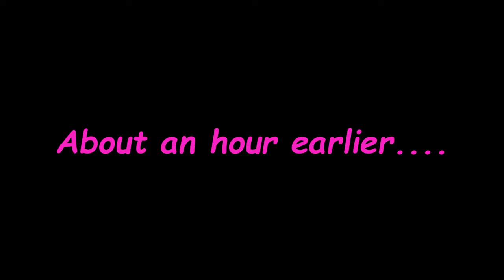12th Birthday Party at Urban Air: Balance Beam Death Matches & Zip Lines!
Well yes, Ethan is now 12 years old!  His birthday celebration was at an in-door recreation park where extreme sports such as zip lines, balance beam death matches, obstacle courses and dodge ball were just part of the fun!  Ethan and his pals, Nick, Chris, Casey & Noah enjoyed the rather busy and crowded hot spot in South Florida where COVID, social distancing and masks were optional.  That said, many of Ethan's friends did not make it due to concerns over the disease.  Sorry you missed it, everyone had great fun!